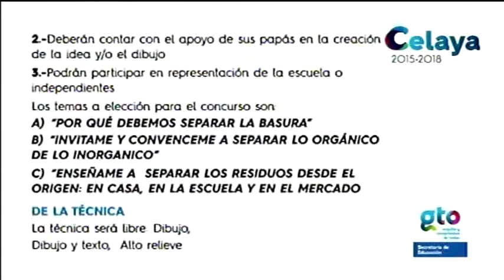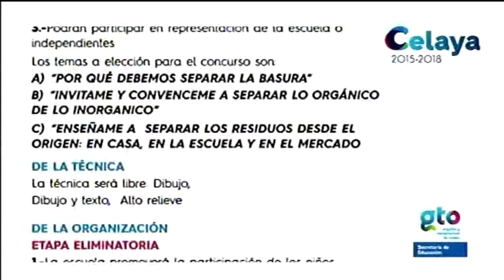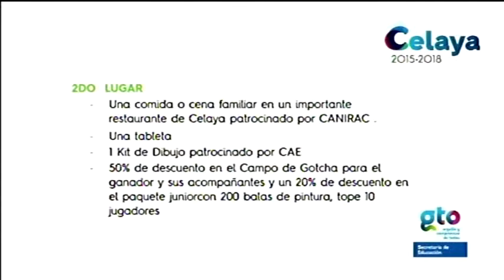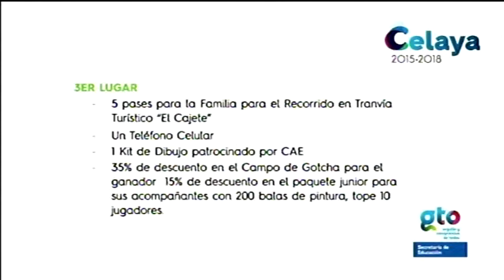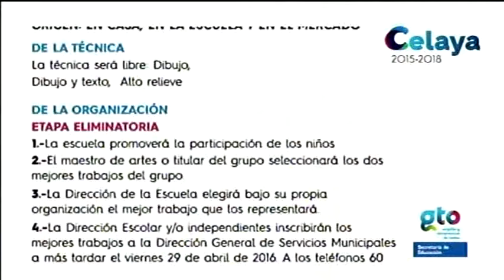Invitación a participar en el concurso "Del Niño A La Madre Tierra"